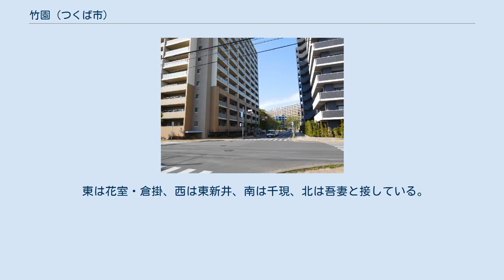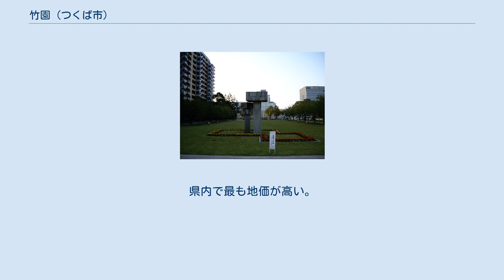竹園 (つくば市)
日本 」 茨城県 」 つくば市 」 竹園 (つくば市) 竹園一丁目 大清水公園 竹園（たけぞの）は、茨城県つくば市の町名。
現行行政地名は竹園一丁目から竹園三丁目。
 つくば市東部に位置し、筑波研究学園都市研究学園地区中心部に位置する。
地域内にはつくば国際会議場があり、学園都市中心部の一端を担う地域である。
また、NTT筑波住宅、宇宙航空研究開発機構筑波宇宙センター竹園住宅、都市再生機構職員宿舎等の集合住宅が多く、つくばエクスプレス開業後は分譲マンションが多数建てられている。
 かつては一丁目につくば中央警察署があったが、2020年につくば北警察署と統合・学園の森へ移転し、つくば警察署が発足した。
 一丁目につくばカピオ、大清水公園、竹園西公園、都市再生機構、みずほ銀行つくば支店、筑波銀行つくば営業部、デイズタウンつくば、つくば三井ビルディング、レクサスつくば、二丁目につくば国際会議場、つくば市立竹園西小学校、竹園公園、科学技術国際交流センター、三丁目につくば市立竹園東小学校、つくば市立竹園東中学校、茨城県立竹園高等学校がある。
 東は花室・倉掛、西は東新井、南は千現、北は吾妻と接している。
 住宅地の地価は2014年（平成26年）1月1日に公表された公示地価によれば竹園3丁目5番5の地点で15万4000円/m2となっている。
県内で最も地価が高い。
 2020年（令和2年）2月1日現在の世帯数と人口は以下の通りである。
 筑波銀行つくば営業部